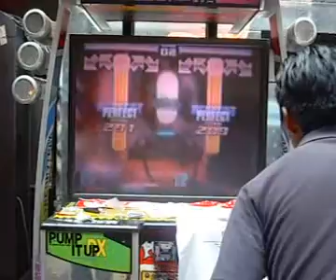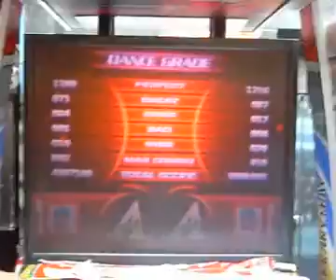Torneo Cuernavaca - Ronda 1 - Cristian (CIOC) vs Mauricio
Torneo En cuerna
El 7 - Agosto - 2010
se esperaba que se inscribieran 20
para dar pase al nacional pero namaz
jugaron 12 :S
y eso jueron:

1- Winnie
2- Cristian (CIOC)
3- Brody
4- PUAZ
5- Burla
6- XtremeraX
7- Gato
8- MagOo (yo)
9- Diego
10- Mauricio (MIAU)
11- Paco
12- () otro compa que no recuerdo
Su nombre xD

Xenesis
CIOC
ElMIAU
Ronda 1

En fin Ya subire todos los
videos que grabe
Zaludos!